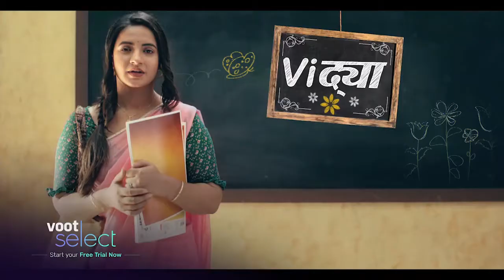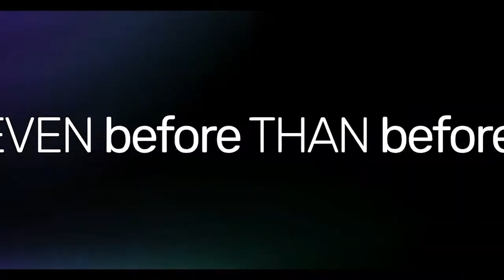Lakshmi Baramma - ಲಕ್ಷ್ಮೀ ಬಾರಮ್ಮ - Episode -2068 & 2069 - Recap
Lakshmi Baramma is the story of the young and naive Lakshmi who gets married to Chandan, only to realize that she is stuck in a marriage of convenience. Chandan, is in fact in love with Shruti, but heeding to his mother's advice, he chooses an arranged marriage over love. Indebted to Chandan for marrying her, Lakshmi is now torn between her reality and her dreams. What will Lakshmi do?ColorsKannada,